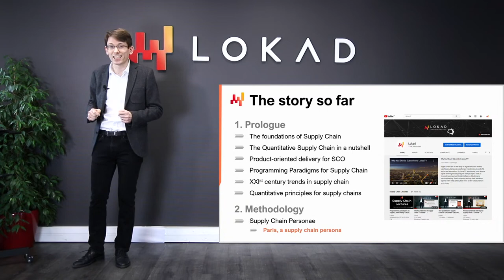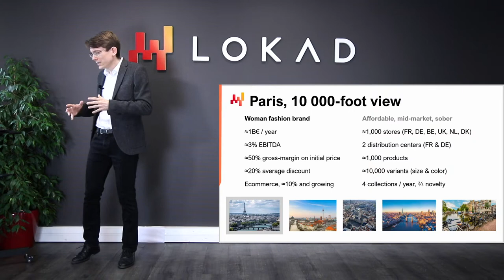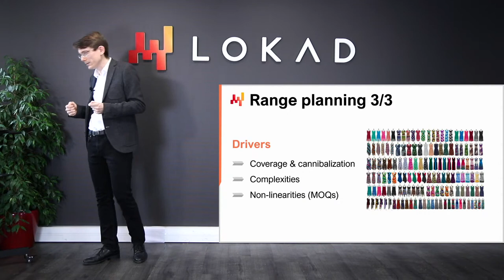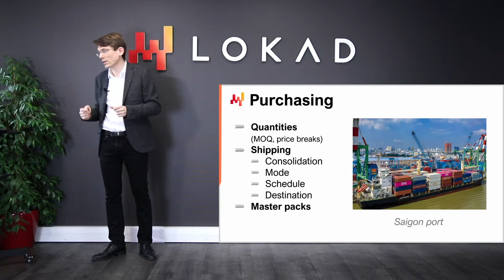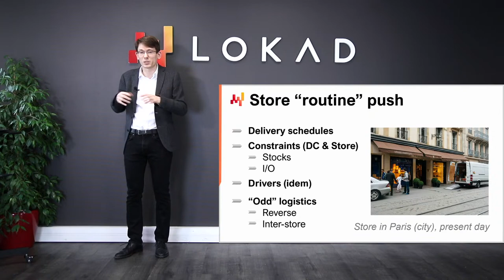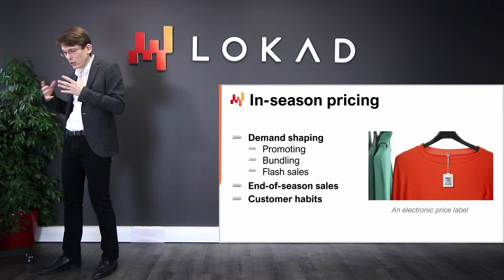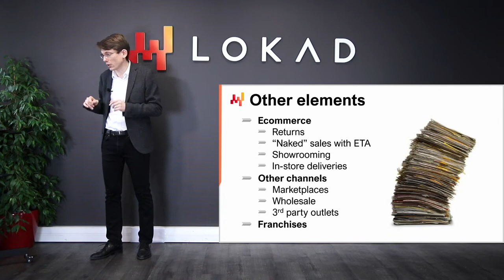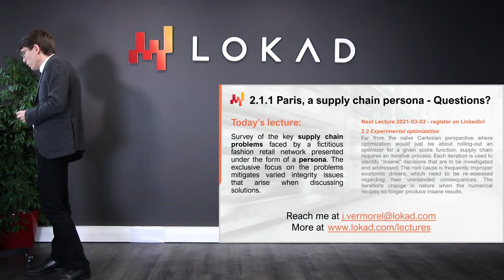Supply Chain Persona: Paris, a fashion retail network - Lecture 2.1.1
Paris is a fictitious European fashion brand operating a large retail network. The brand targets women and positions itself as being relatively affordable. While the design line is relatively classic and sober, the main business driver has always been novelty. Multiple collections per year are used to push waves of new products. Pushing the right product, at the right time, at the right price and with the right stock quantity is one of the core challenges.

Timestamps:
0:00:00 - Introduction
0:02:14 - Novelty
0:03:32 - The story so far
0:05:16 - The short definition (recap)
0:07:00 - Crafting a supply chain persona (recap)
0:08:50 - Paris, 10 000-foot view
0:16:18 - Range planning 1/3
0:19:25 - Range planning 2/3
0:21:18 - Range planning 3/3
0:25:08 - Pre-season pricing
0:29:27 - Purchasing
0:38:12 - Inbound distribution center
0:41:36 - Store "initial" push
0:47:51 - Store "routine" push
0:56:02 - In-season pricing
01:00:59 - Other elements - limitations of this Personae
01:04:16 - Conclusion
01:06:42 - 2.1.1 Paris, a supply chain persona - Questions?